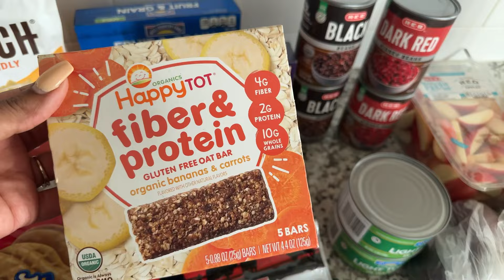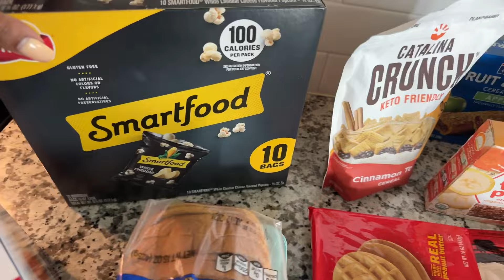WEEKLY GROCERY HAUL: MINI HURRICANE PREP & NO LUNCHES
Items I use:

She doesn’t have a Etsy shop but has the monthly spreadsheet attached to one of her first videos.
 Bbb. Ha bbbbbbbbbbbbbb. B b

Savings Challenges:

1. Good work mates
2. My digital store skr

Expense Tracker: A Place to a Plan

Debt Free Strategy Spreadsheet

Beige A7 Wallet

A7 Divider Envelopes

Black A7 Wallet

A7 Frosted Envelopes

SoFi Bank: Hi! 👋 Join me to start earning more money with SoFi Checking and Savings. You’ll earn up to 4.60% APY and pay no account fees. Use my link to sign up and you’ll get a $25 bonus and up to $300 when you set up direct deposit.